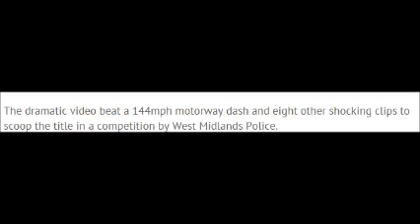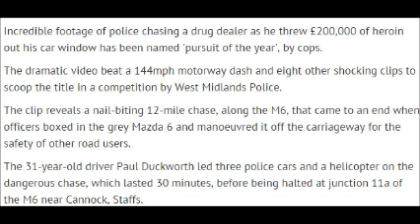M6 police chase where drug dealer threw £200k of heroin out of window named 'pursuit of the year'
The dramatic video beat a 144mph motorway dash and eight other shocking clips to scoop the title in a competition by West Midlands Police.
Incredible footage of police chasing a drug dealer as he threw £200,000 of heroin out his car window has been named 'pursuit of the year', by cops.

The clip reveals a nail-biting 12-mile chase, along the M6, that came to an end when officers boxed in the grey Mazda 6 and manoeuvred it off the carriageway for the safety of other road users.

The 31-year-old driver Paul Duckworth led three police cars and a helicopter on the dangerous chase, which lasted 30 minutes, before being halted at junction 11a of the M6 near Cannock, Staffs.

At one point his passenger Mohamed Kabbar, 25, can clearly be seen throwing two large drug packages out of a window and onto the hard shoulder.

Kabbar, of Lozells, Birmingham, was jailed for five years for possession with intent to supply heroin on Thursday October 30 last year.

And Duckworth from Bromford, Birmingham, received a 15-month sentence for heroin possession, dangerous driving, driving while disqualified and driving without insurance after the same trial.

The video beat nine other shocking clips to the title, including one pursuit of a car speeding at 144mph on motorways to flee the scene of a botched attack on a cash machine and incredible dash-cam footage of a dementia sufferer who drove the wrong way down the M6 Toll.